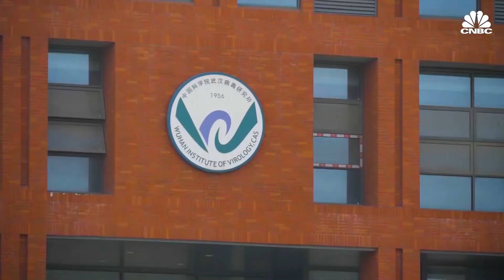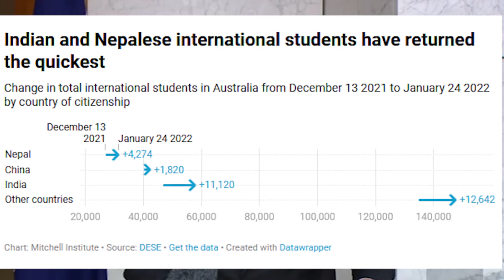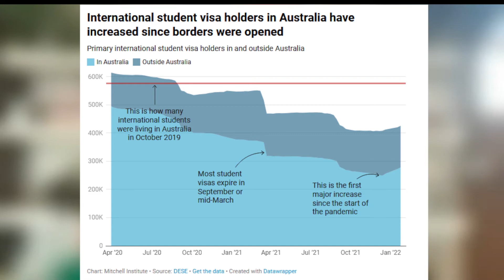The Decrease of International Students | NEWS APLENTY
The return of International Students has increased. However, Chinese students are returning at a slower pace compared to Indian and Nepalese students.

NEWS APLENTY

Reported by Alyssa Sayboualay